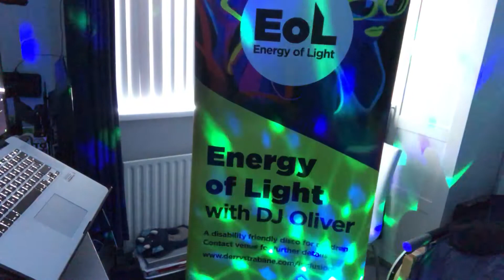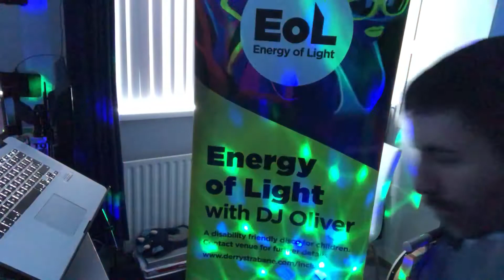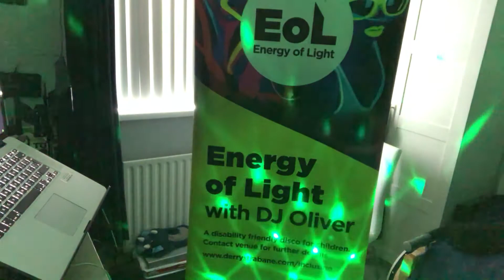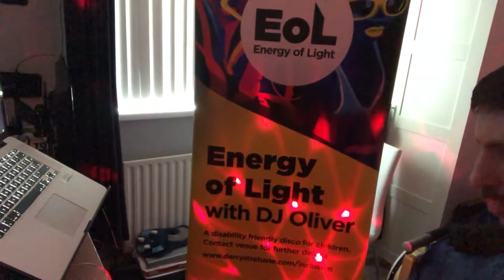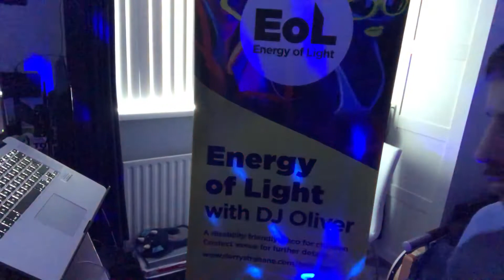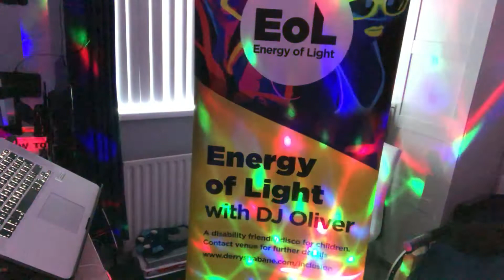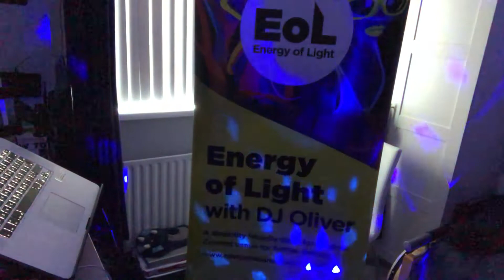Disability Week NI 2020 - DJ Oliver Brown will host a recording of music to get you moving.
Oliver has become a leader in his field and supported DCSDC Access and Inclusion Project since 2015.  Due to Covid, Oliver has developed a pre-recorded disco to keep us moving an music alive for old and new fans!